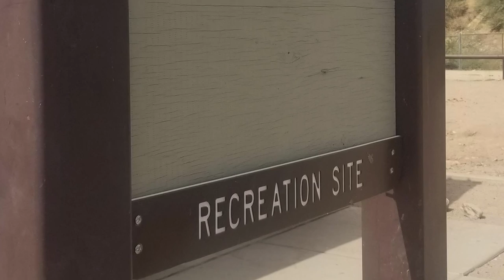Leave Today | EPS 39 - Salt River Tubing & Desert Exploration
We try desperately to get into the water, and as usual, things go awry. But once we finally get the Salt River, the wait is totally worth it! Let's just say, Wild Stallions is more than just a name of Bill and Ted's excellent band!

Artist: Colbae
Song: I'm Coming Home

Artist: Fasion
Song: Dansez

Artist: SINY
Song: Shokawa